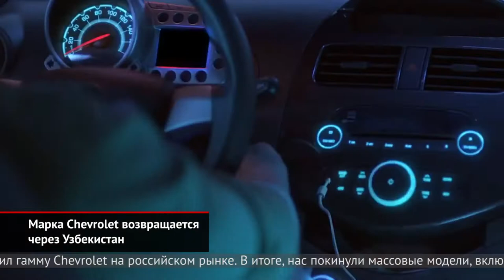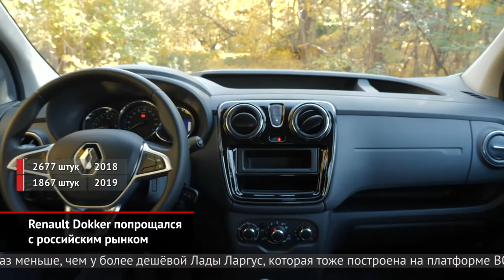Chevrolet возвращается через Узбекистан. Renault Dokker прощается с Россией | Новости с колёс №961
В прошлом году узбекская государственная компания «УзАвтоСаноат» попыталась вернуть на российский рынок автомобили Ravon. Они, напомним, представляют собой модели Chevrolet, выпускаемые по лицензии. Мы побывали на презентации трёх бюджетных машин — R2, R3 и R4. Однако фактические продажи не развернулись, а впоследствии концерн General Motors разрешил узбекской компании отправлять машины на экспорт под маркой Chevrolet.

Фургоны и микровэны Renault Dokker продержались на нашем рынке менее трёх лет, но на единственном заводе в Марокко выпускались с 2012 года и теперь уходят на покой. Модель даже могла быть локализована в России, но кризис 2014-го обрушил рынок, и Доккеры остались импортными. Продано всего лишь пять тысяч машин. В самом успешном 2018 году тираж Renault был в двадцать раз меньше, чем у более дешёвой Лады Ларгус, которая тоже построена на платформе B0.